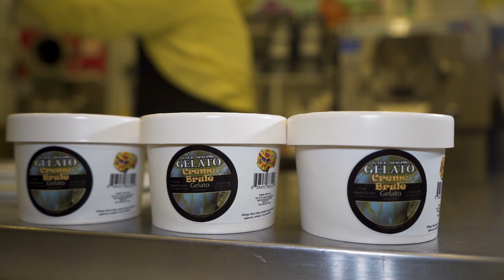CREME BRULE GELATO HALF PINTS. SELL TO GO GELATO AND INCREASE YOUR STORE'S SALES IN BRITISH COLUMBIA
A CREME CARAMEL TREAT FOR THE SENSES. ONE OUR OUR VERY FIRST CREATIONS.